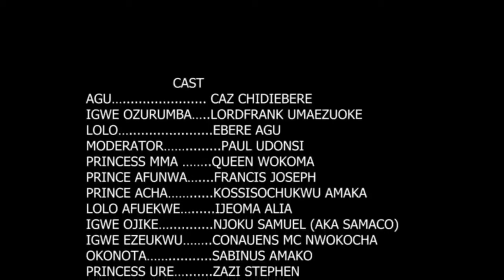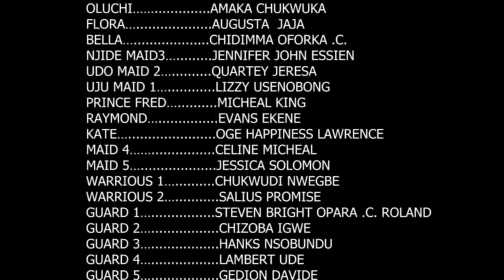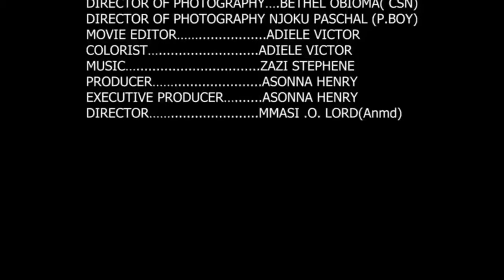I Beg You To Watch This Powerful Prayerful Movie Of A Little Spiritual Girl 2 - 2023 Nigerian Movie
This prayerful Nigerian Christian movie is a powerful example of the power of prayer. Watch as the power of God is used to help a young girl overcome her struggles and reach her full potential. This movie is a great way to gain a deeper understanding of the power of prayer and to learn how to apply it to your own life.

Royal Ties
First-ClassTV#nigerianmovies#CANADA#JAMAICA#USA#UK#TRINIDADANDTOBAGO#africannigerianlatestmovies#ruthkadiri247#mauricesamtv#Truelifestory